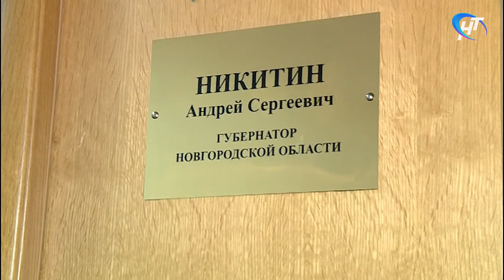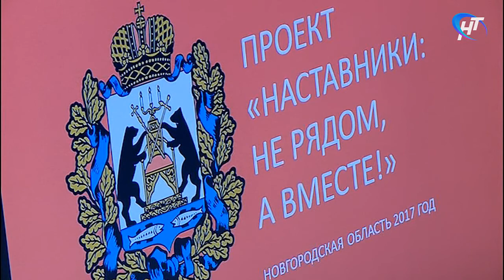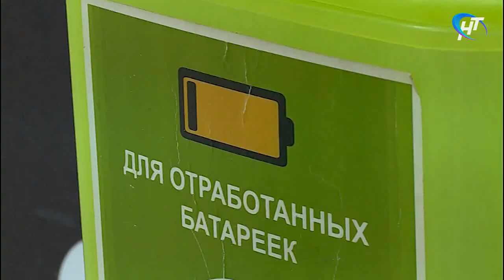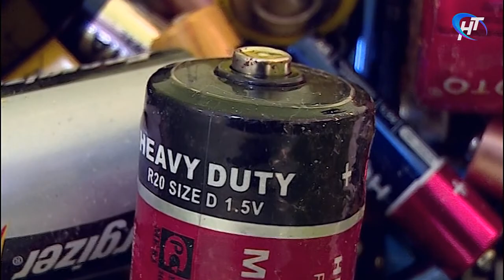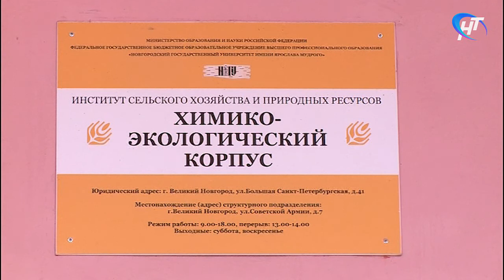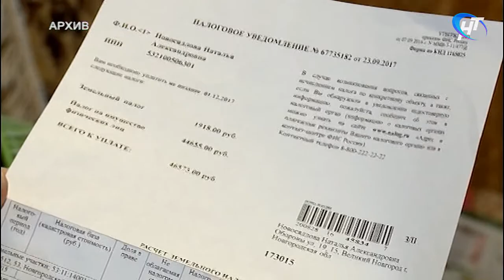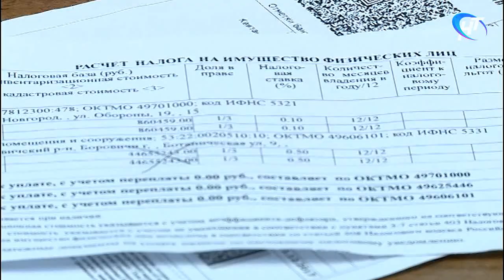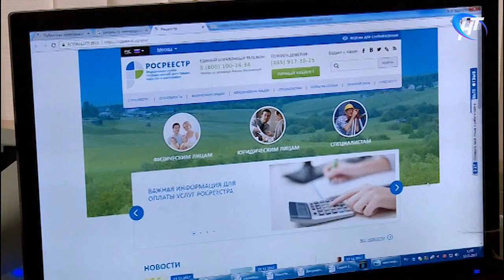14.11.2017 Новости дня 20:00